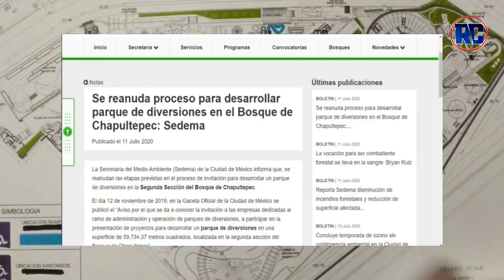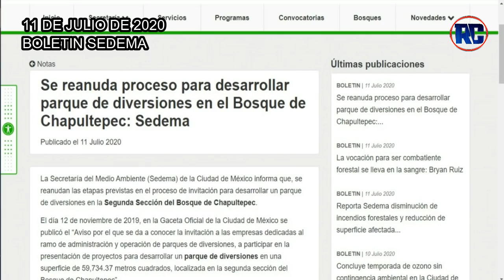DESMANTELAN JUEGOS MECÁNICOS DE LA FERIA DE CHAPULTEPEC | EMPRESAS PARTICIPANTES VISITAN EL PARQUE.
Inician los trabajos de desmantelación de Juegos Mecánicos de la Feria de Chapultepec, conoce cuales son.
Las empresas participantes en la licitación visitan el parque, conoce los detalles.